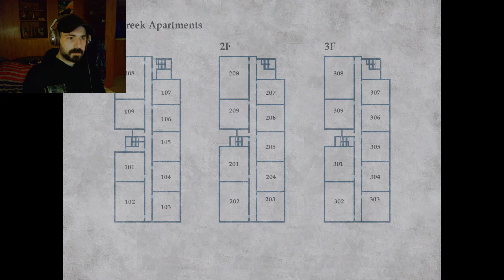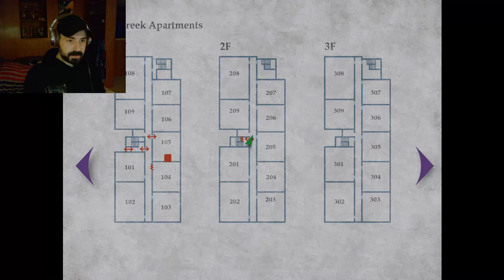Silent Hill 2: Born from a Wish (#2) ENDING | A Beautiful Short Ghost Story | Gameplay Walkthrough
In Silent Hill 2: Born from a Wish, Maria is the playable character on a mission to find someone else in the cursed town. She meets an apparent agoraphobe named Ernest Baldwin and helps him look for an item.

Gameplay Walkthrough
With Commentary
PC Gameplay

Born from a Wish

Prior to James' arrival in the town, Maria wakes up alone and frightened in Heaven's Night. After pondering to herself about what she should do, she eventually decides to try and find someone else in the town. She begins to wander through the streets of Silent Hill until she eventually enters the Baldwin Mansion, an area out of bounds in the main game.

00:00:00 A Beautiful Short Ghost Story
05:57 To Bluecreek Apartments
14:03 Giving Ernest Baldwin the White Liquid
16:12 Ernest Talking About James and Telling Maria About her True Nature
18:27 Ending
27:28 Exploring Bluecreek Apartments

Silent Hill 2 is the second installment in the Silent Hill survival horror series and the first game of the series to be released for Sony PlayStation 2. The game was developed by Team Silent and published by Konami. It launched in North America on September 25, 2001.

A more definitive version of the game, Silent Hill 2: Restless Dreams, was re-released with new features on the PlayStation 2 as a Greatest Hits title and ported to the Xbox and PC. It is known as Silent Hill 2: Saigo no Uta ("The Final Song") in Japan, and in Europe, Silent Hill 2: Inner Fears on Xbox and Silent Hill 2: Director's Cut on PlayStation 2 and PC. It features an additional UFO ending, a new scenario called Born from a Wish, better graphics and lighting effects, and exclusive to the PC version, the ability to save anywhere, swap weapons without opening the menu, and a movie gallery.